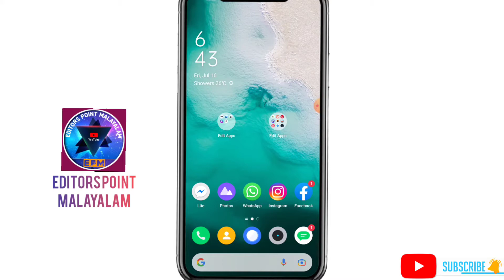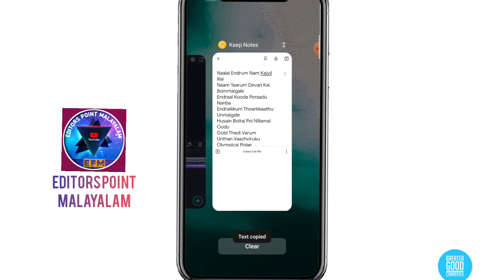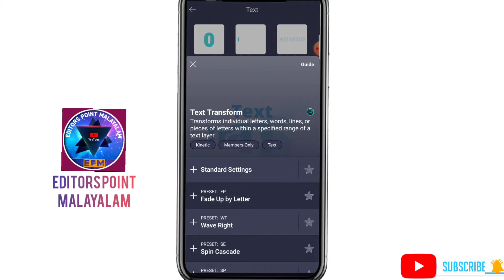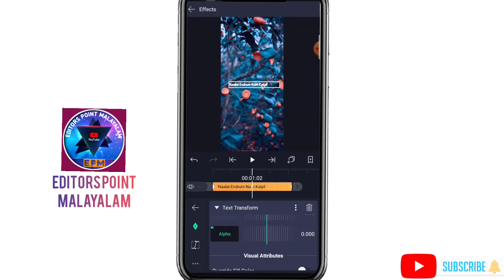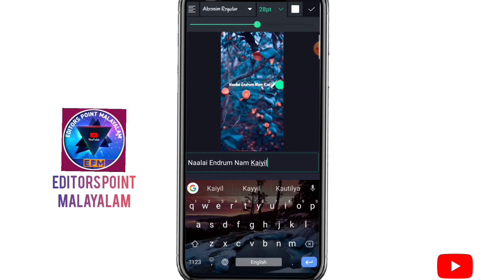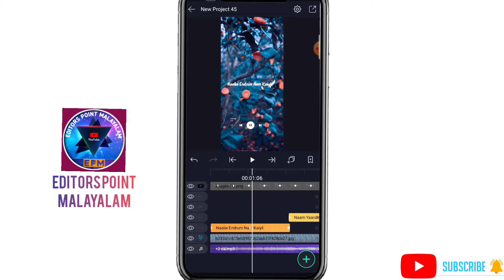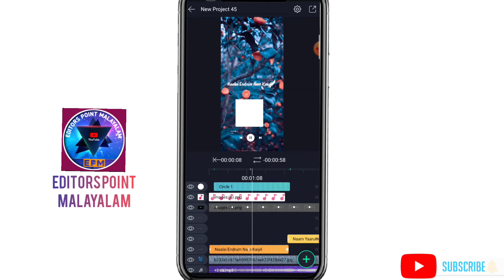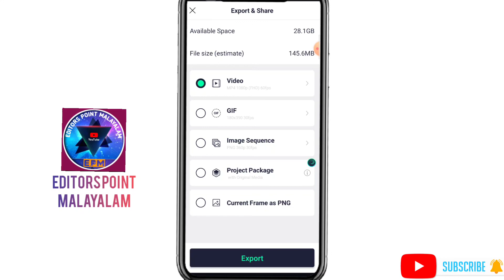Trending Lyrical Whatsapp Status Creation l Alight Motion Editing l smazcreativedesign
📍 Facebook I'd 👇

Anas malikkunnu

THANKS VISIT AGAIN 💞